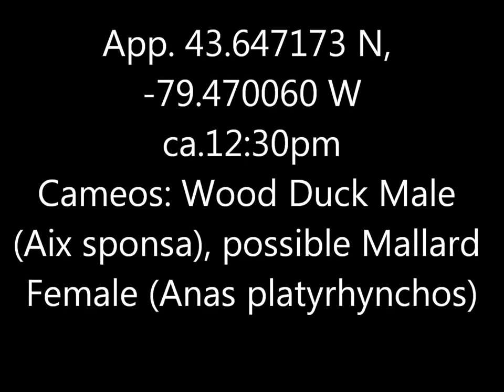Green Winged Teal Duck High Park 24 Apl 17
The darker one (notice the green head when the light catches it right) is a male in eclipse (non-breeding) plumage, which I hadn't seen before.  I think the female is a Mallard but could be mistaken.  Oh, and there's a male wood duck up on a branch for some of it.